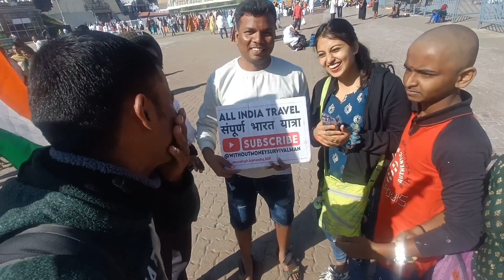आखिरकार यूपी से पदयात्रा कर के आए Tirupati balaji Temple 2023 #24 घंटे के बाद दर्शन हो गए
आखिरकार यूपी से चलकर आए तिरुपति बालाजी के दरबार में दर्शन करने के बाद दर्शन 12 घंटे के बाद दर्शन करने का सौभाग्य प्राप्त हुआ